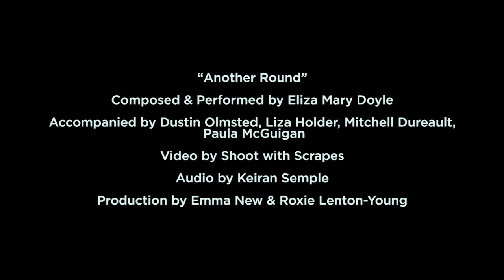Eliza Mary Doyle- Another Round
"Another Round" was written by Eliza Doyle, and recorded live at the Creative City Centre in Regina, Sk.

Lead Vocals and Banjo: Eliza Doyle
Upright Bass and Harmonies: Paula McGuigan
Guitar and Harmonies: Paula McGuigan
Fiddle: Mitchell Dureault
Drums: Dustin Olmsted

 Audio recorded at the Creative City Centre by Kieran Semple.